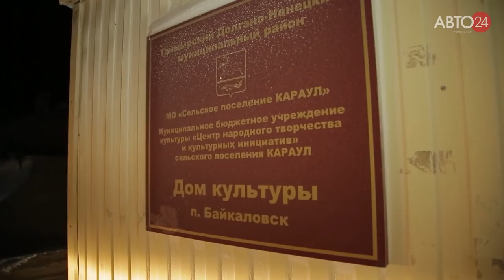3 Экспедиция на Toyota Hilux в Арктику, зимники севера, жесть на дорогах и мороз ниже -50 градусов.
Смотреть все серии арктической экспедиции в Диксон на Toyota Hilux (телевизионная версия)

Экспедиция на Toyota Hilux в Арктику, зимники севера, жесть на дорогах и мороз ниже -50 градусов.

Друзья, рад представить вам телевизионную версию,  наших приключений в суровой Арктике. Эти серии были показаны по телеканалу Авто 24 и по просьбе наших подписчиков мы размещаем их у себя на канале, серии будут выходить одна за одной каждый день в течении пяти дней.

В это экстремальное путешествие мы отправились на стоковых Toyota Hilux, что бы установить мировой рекорд  и доехать до  самого северного континентального населённого пункта в мире, в посёлок Диксон, который находится далеко за полярным кругом, на севере России, где живут сильные духом люди и обитают белые медведи.
По пути нам приходилось ехать по полному бездорожью offroad,  без дорого, путиков и зимников, только глубокий снег,  белое безмолвие заполярья и бескрайние просторы крайнего севера Арктики, по пути мы встречали много интересного, допустим атомный ледокол Таймыр с которым мы устроили фотосессию игонки, а позже и прокатились на этом арктическом монстре.

Отдельное спасибо хочу выразить всем людям которые  бескорыстно помогали нам в этом путешествии, а именно  начальнику метеостанции Сопочная Карга Алесею Быстрову, руководству Росатомфлота, экипажу атомного ледокола "Таймыр" и лично капитану ледокола Павлу Волкову.

Спасибо вам большое от всей нашей команды за содействие!

Не забываем подписываться, что бы не пропустить новые выпуски.

Моя партнёрская программа! Подключайся и зарабатывай на просмотрах в YouTube

© Информация для СМИ и любых информационных площадок: вы можете использовать или копировать материалы из этого ролика полностью или частично, обязательно с указанием моего авторства (Богдан Булычёв) и ссылкой на это видео или канал "Про путешествия Travel TV".